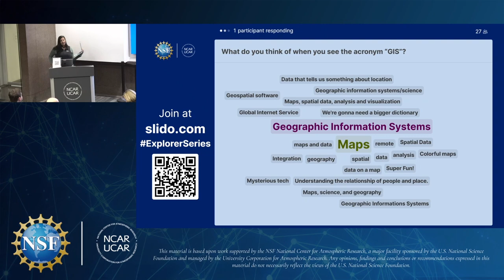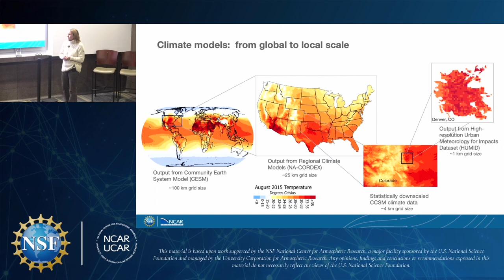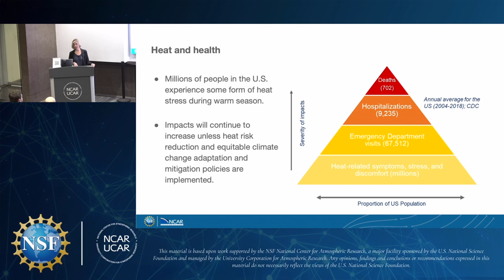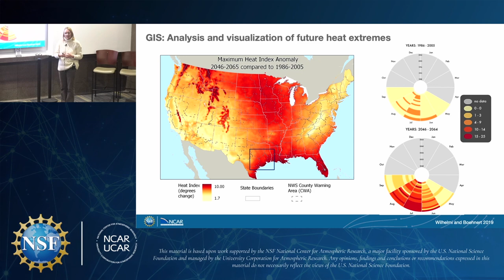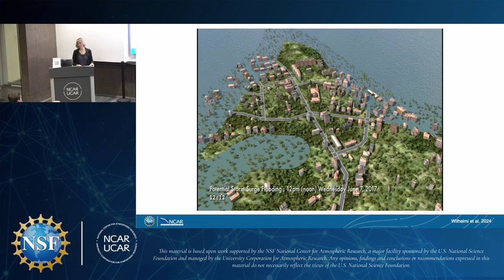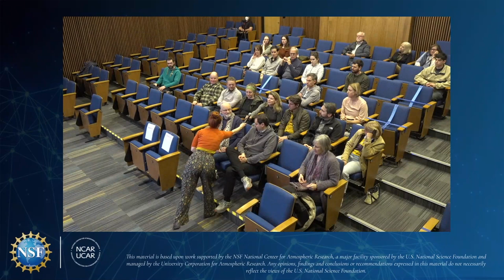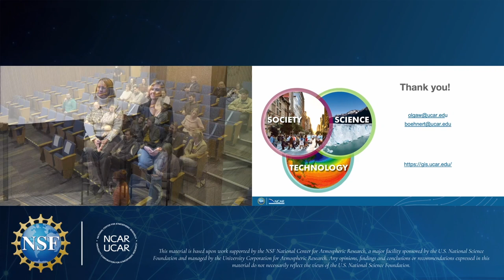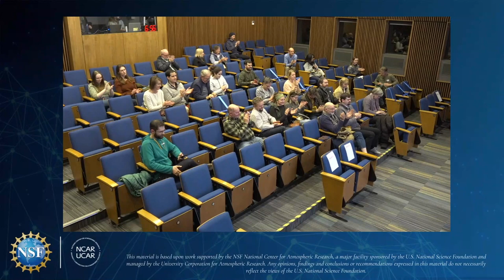Geography matters! Meeting the challenges of climate resilience with geospatial technology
In their Explorer Series lecture, NSF NCAR scientists Olga Wilhelmi and Jennifer Boehnert discuss why geography matters in understanding and reducing weather and climate risks. They will discuss the role of Geographic Information Systems (GIS) in climate research and action and illustrate how geospatial technology is not only enabling new scientific advancements, but also contributing to building community resilience to weather hazards and the changing climate.